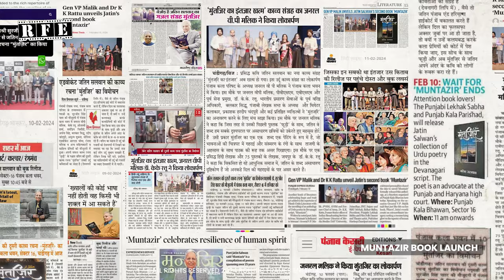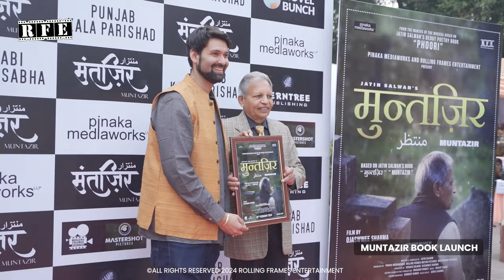Muntazir मुन्तज़िर منتظر Book Launch | Full Program | 2024 | Chandigarh | Jatin Salwan | RFE TV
Watch the full book launch event of Jatin Salwan's 'Muntazir’.

Program Segments:

01 | 00:00:00 - Program Intro
04 | 00:04:33 - Introduction of Shri Jatin Salwan
05 | 00:05:43 - Shri Jatin Salwan enters the stage
06 | 00:07:50 - Lamp Lighting
07 | 00:09:06 - Welcome note and Muntazir Book Reading by Shri Balkar Sidhu
08 | 00:19:58 - Book Launch on Stage
09 | 00:20:59 - Interaction with the Author Shri Jatin Salwan ft. Shri Amulya Shukla
10 | 00:58:27 - Poetry by Prof Archana R Singh
11 | 01:01:00 - Address by Dr KK Rattu
12 | 01:10:28 -  Address by Shri Hardeep Chandpuri, Publisher - Ferntree
13 | 01:12:27 - Honoring the Dignitaries Gen VP Malik, Dr KK Rattu, Shri Balkar Sidhu
14 | 01:14:05 - Honoring the Muntazir Film - Director, Actors, Music Directors, Producers
15 | 01:15:43 - Muntizir Film Poster Presentation
16 | 01:15:58 - Keynote by Shri Ojaswwee Sharma
17 | 01:17:06 - Felicitation to Shri CJ Singh, Shri Hardeep Chandpuri, Shri Amulya Shukla, Shri Bhupendra Malik
18 | 01:18:12 - Felicitation to Shri Sarvpriya Nirmohi ft. Smt Renuka Salwan
19 | 01:18:35 - Keynote by Shri Bhupendra Malik
20 | 01:19:58 - Program closing and montages

Copyright: All, Audio and Video Publishing and Distribution Rights of the Muntazir Book Launch and  Film with Rolling Frames Entertainment.
Recorded on: 10th February, 2024 (India)
Release date: 27th March, 2024 (India)

FILM CREDITS:
Production House: Pinaka Mediaworks LLP (India) @pinakamediaworks
Digital: Rolling Frames Entertainment (RFE TV) @RFE
Poetry Written & Narrated By: Jatin Salwan
Film Conceived and Directed By: Ojaswwee Sharma (National Award-Winning Film Director)
Featuring: Jatin Salwan, Sanvi Sharma
Screenplay: Ojaswwee Sharma
Head of Post Production: Bhasker Pandey
Original Score Music & Programming: Navjot Siaan
Cinematographer: Sandeep Kumar
Program Editor: Shridhar Gupta
Assistant to Editor: Abhishek Singh Rana

Posters and Publicity by Pinaka Mediaworksc
Book Cover Designed by: CJ Charanji Singh
Book Published by: Ferntree Publishing
Urdu Transcription: Dr Ali Abbas

Official Hashtags